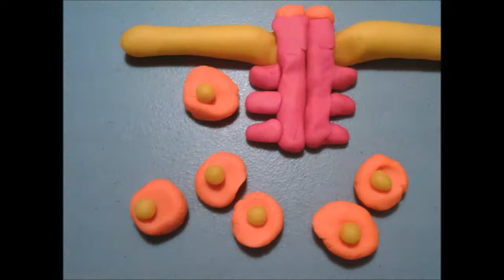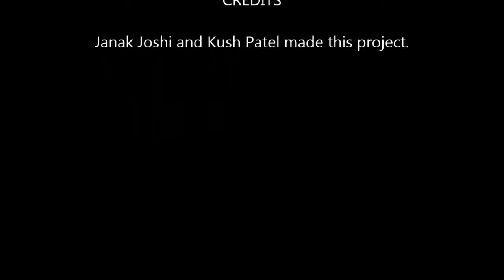Receptor Tyrosine Kinase Claymation- Cell Communication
AP Biology project
Receptor Tyrosine Kinase Claymation- Cell Communication (Signal Transduction Pathways)